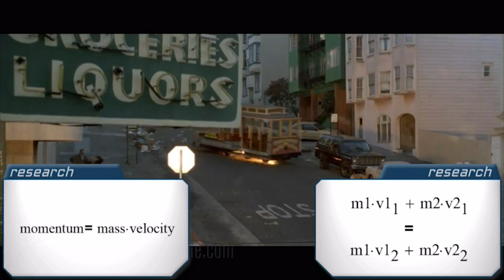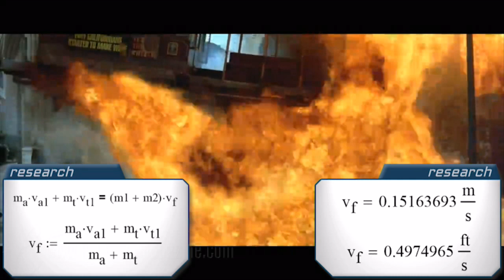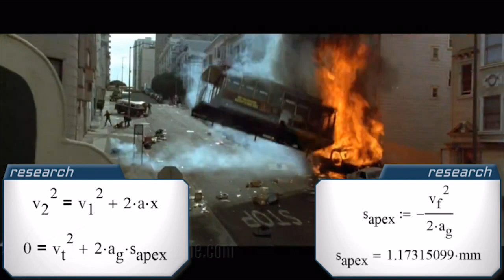THE ROCK TROLLEY CAR LAUNCH (Reel Physics)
This week we find out just how scientifically sound is Michael Bay's The Rock

Jason breaks down scenes from your favorite action movies and uses science to determine if they're actually possible. Watch the next episode of Reel Physics a week early, only on The Escapist.